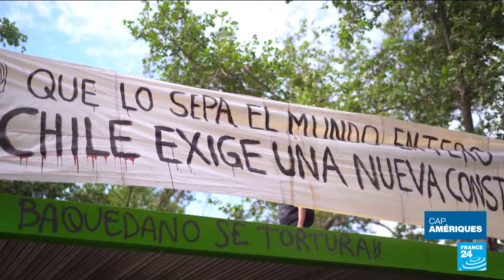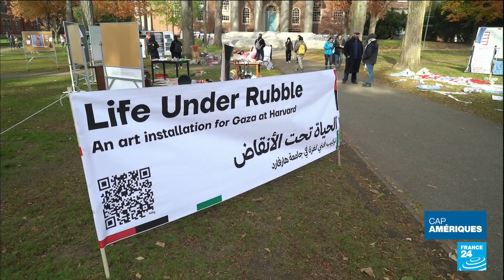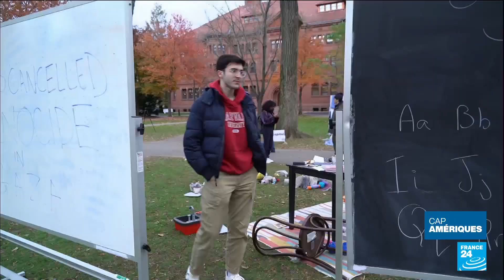Chili : le deuxième projet de Constitution soumis à référendum • FRANCE 24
Au Chili, le nouveau projet de Constitution sera soumis à référendum dimanche. Depuis plus de trois ans, le pays débat et vote pour tenter de remplacer le texte en vigueur, imposé en 1980 par la dictature d’Augusto Pinochet. Cette fois, l’extrême-droite a eu la main sur la dernière proposition, après une précédente rejetée il y a un peu plus d’un an. Décryptage avec Sofia Perez, enseignante à l'Institut des hautes études de l'Amérique Latine.

En savoir plus avec notre article :
    .y